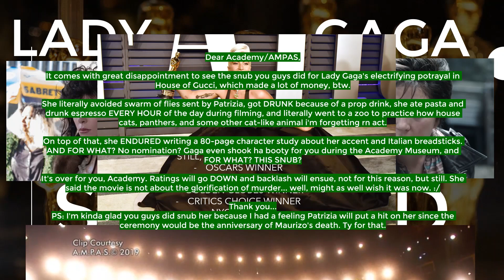LADY GAGA WAS SNUBBED AT THE OSCARS NOMINATION | Open Letter to The Academy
Open letter to The Academy for snubbing and robbing Lady Gaga for her House of Gucci role.

Hello Academy/AMPAS,

It is such a disappointment to see the snub you guys did for Lady Gaga's electrifying portrayal in House of Gucci, which made a lot of money, btw.

She literally avoided swarm of flies sent by Patrizia, got DRUNK because of a prop drink, she ate pasta and drunk espresso EVERY HOUR of the day during filming, and literally went to a zoo to practice how house cats, panthers, and some other cat-like animal i'm forgetting rn act.

On top of that, she ENDURED writing a 80-page character study about Italians and their breadsticks. AND FOR WHAT? No nomination? Gaga shook her long-ass pipes during the Academy Museum, and FOR WHAT? THIS SNUB?

It's over for you, Academy. Ratings will go down and the backlash will ensue. She said the movie is not about the glorification of murder... i wish it was now. :\ (jk)

PS: I'm kinda glad you guys did snub her because I had a feeling Patrizia will put a hit on her since the ceremony would be the anniversary of Maurizo's death. Ty for that.